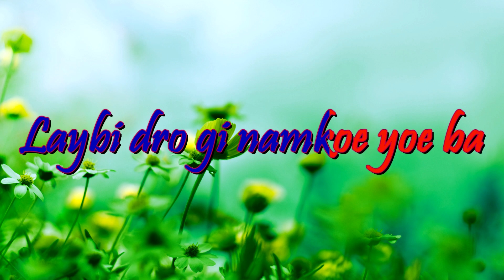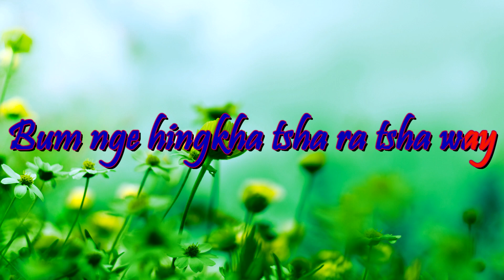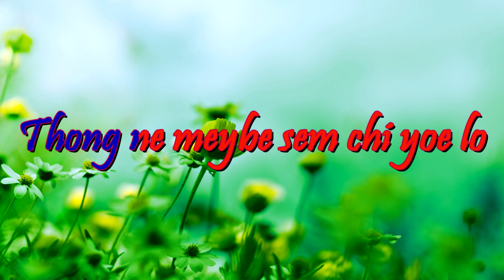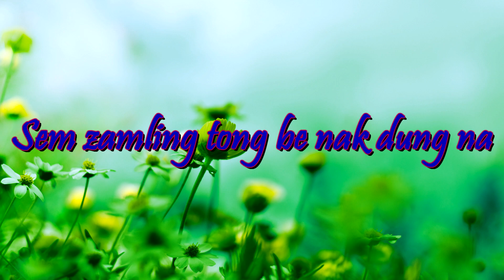Bhutanese Lyrics - Chog Zhi Ling Zhi by Sonam Wangdi and Kuenzang Lhamo from Movie: RADA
Music & Recording: Logic Studio
Lyrics composer: Tashi Dendup (Magic)